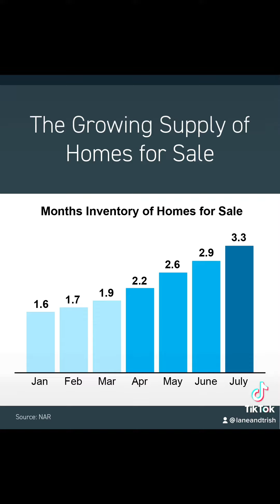Should You Sell Your House Today? Lane Rogers Z&R Realty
Are you Trying to decide if it's a good time to sell
your house right now, or if it's better to wait?
Here's what you should know about today's
housing supply and how it may be the sweet
spot in the market you've been looking for. and
why now may be the best time to sell your home!